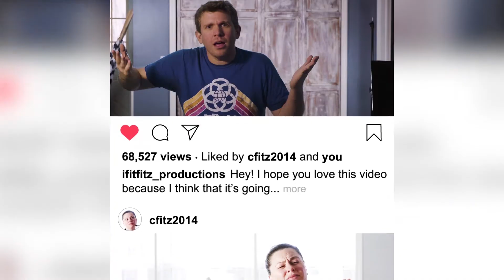We're Shooting 12 Short Films in 12 Months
Starting in September I will be releasing a brand new short film every month for an entire year.

I'm going to be documenting the process with the hope that anyone else out there looking to start their filmmaking career can use us as inspiration to stop waiting for the right time and just start doing it. Go out and tell the stories you want to tell.